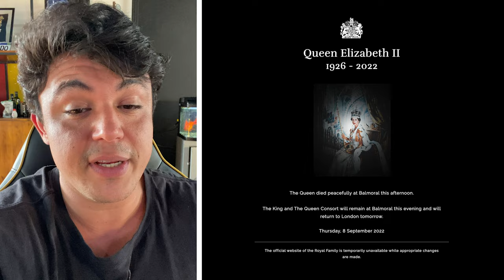Rainha Elizabeth II morreu aos 96 anos; Príncipe Charles vira Rei Charles III - Techdoido Notícias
A amada rainha dos britânicos deixou o trono nesta quinta-feira (8), a Rainha Elizabeth II, monarca do Reino Unido da Grã-Bretanha e Irlanda do Norte, morreu aos 96 anos, no Castelo de Balmoral, na Escócia.